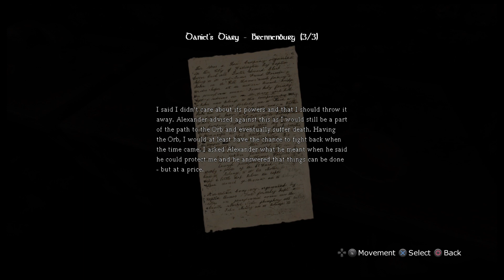Amnesia: The Dark Descent Part 8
Amnesia: The Dark Descent is a Fun Game